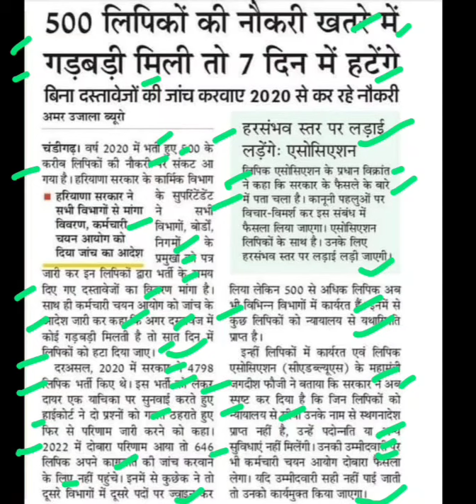500 लिपिक की नौकरी खतरे में,hssc clerk bharti latest update today,hssc clerk bharti new update today